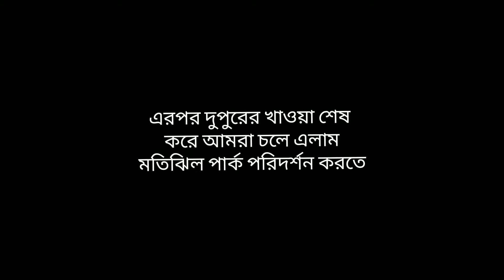A trip to Murshidabad-Hazarduari | Part-2 | Hazarduari Palace | Kathgola Palace | Nasipur Rajbari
It was a one day trip to Murshidabad-Hazarduari on 15 th December, 2020. Once the land of Nawabs was filled with many historical monuments. We were nine in numbers and went there by brand new car recently bought by Puja. We spent some great times in that historical place.